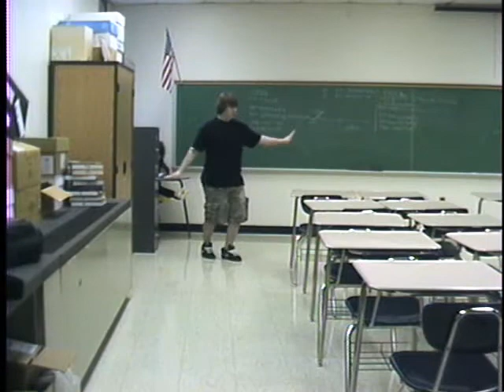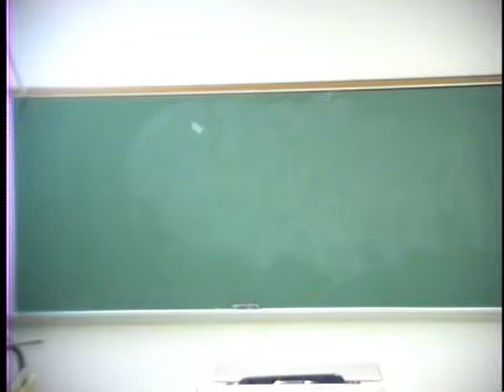Stop Motion Low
Max Brendel and Clayton Schwartzmiller's stop motion music video to the song low in mr. tig's class